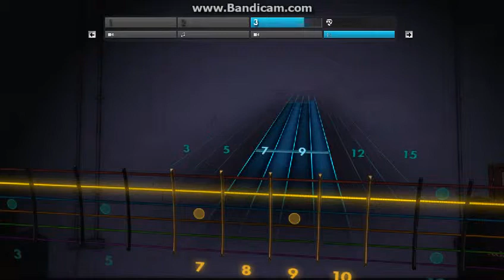rocksmith 2014 the missioner 0024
trying to reach 30% on a practice track as i was attempting before in the video numbered 23 but i failed  to make the game to give me the mission completed note.
i think it has something to do with " bandicam " the program i use to record it because it gives me only 10 minutes of recording time as the free version and it reached the time limit in the middle of the game so it probably made some kind of conflict .
i will try again tomorrow.